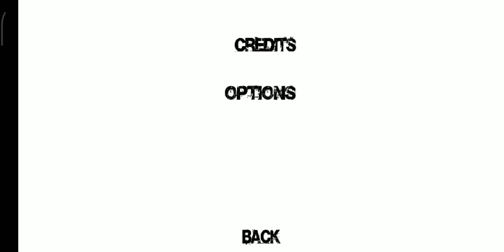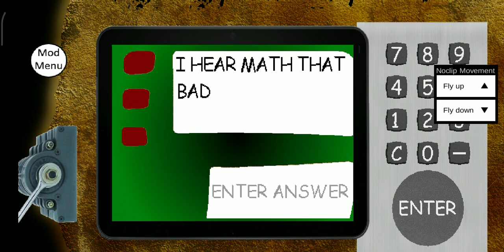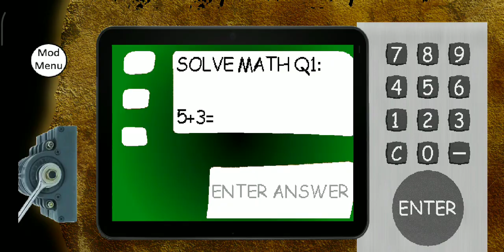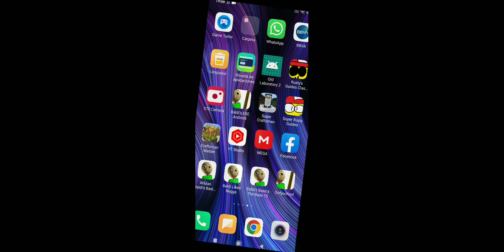baldi's old laboratory chapter 2 mod menu